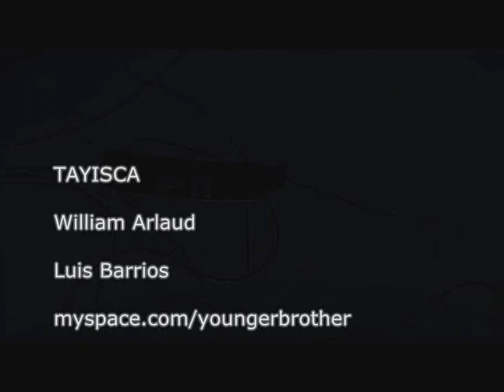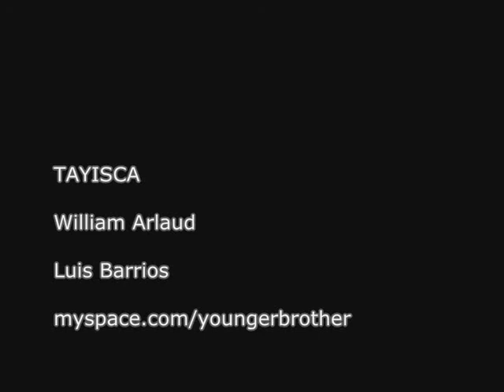TAYISCA - XIPHIAS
Recorded another Chillout song in my home studio...this time not alone with an invited musician William Arlaud from France!!

William Arlaud - Keyboards, Bass.
Luis Barrios - Guitars, Arrangement, Recording, Drums, Loops, video editing.